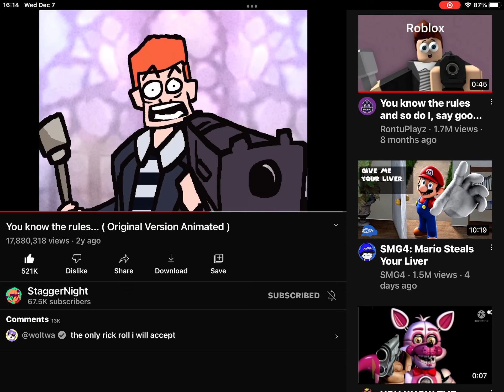This video gives me Questions but I don’t want Answer￼s again read dic ￼First￼￼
I did that because I’m done with this so please don’t be mad at me be mad at the person who posted Those videos.￼